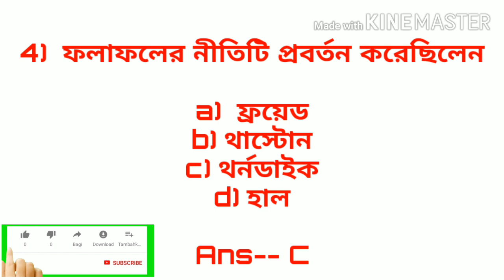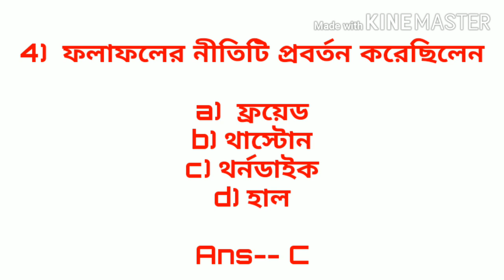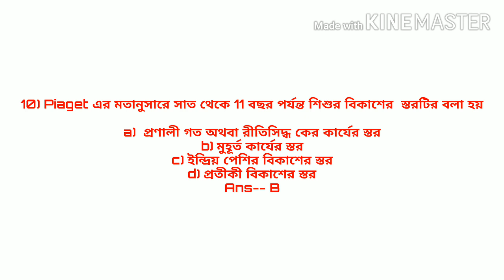Assam special Tet 2020/ Very important & selective Child development & pedagogy question & ans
Assam special Tet 2020/ Very important & selective Child development & pedagogy

In this video i prepared very important & Selective question & And CDP (1-10)
দয়া করে আপনি দেখবেন এবং আপনার বন্ধুবান্ধবদের শেয়ার করবেন

CDP  Part ---2

Hello Friends

        To  Agar yea video uplogo ko pasand ata hai so
please support me  Channel